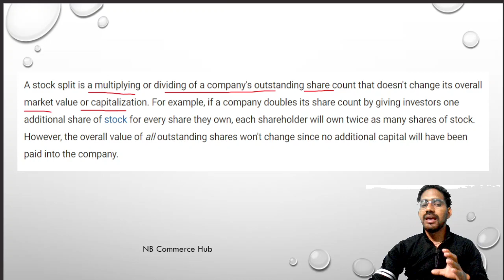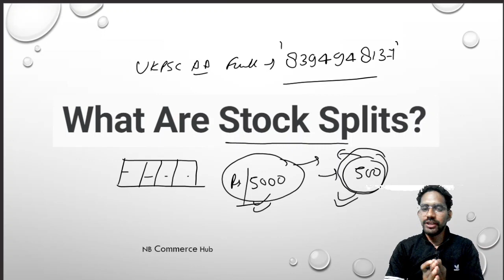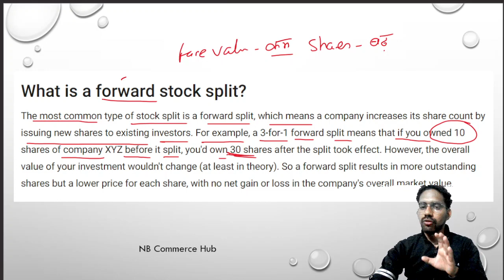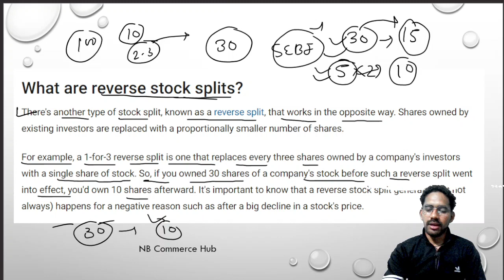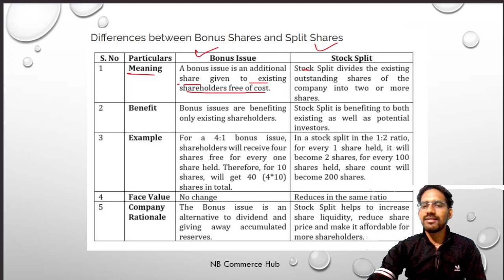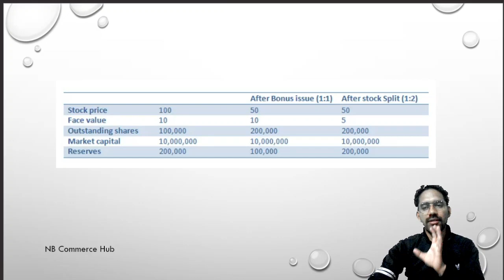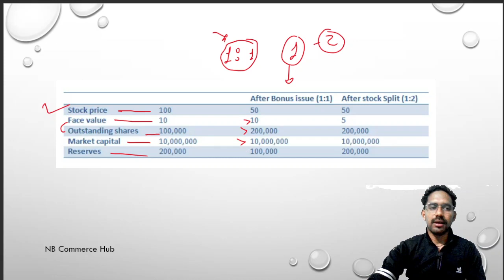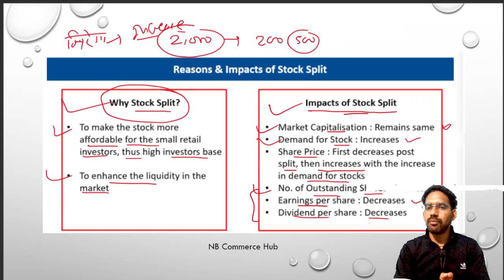Stock Split and Issue of Bonus Shares | Stock Split with Numerical Example| Corporate Accounting